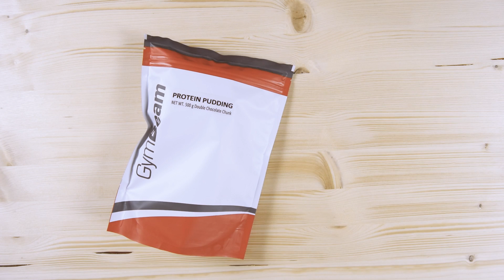Protein Pudding - GymBeam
Protein pudding with a delicious creamy taste and light consistency provides 17.5 g protein in one portion, that being whey protein concentrate, whey protein isolate and hydrolyzed whey peptides. They support the growth and maintenance of muscle mass. This protein dessert is an excellent enrichment of food without added sugars, its preparation takes less than 30 seconds.